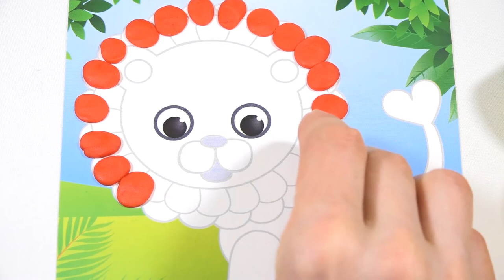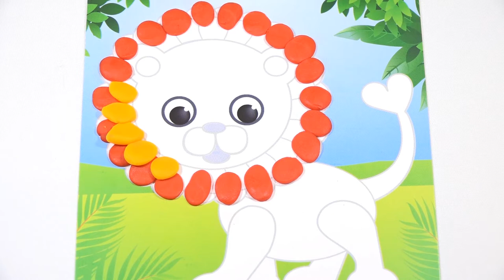Learn Colors with Play Doh Lion | Learn Colors for Kids | Clay Modeling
Learn Colors with Play Doh and Lion. Learn Colors for Kids. Clay Modeling.

Licensor's Author Username: MidiCable.
License certificate: Envato Market Item.